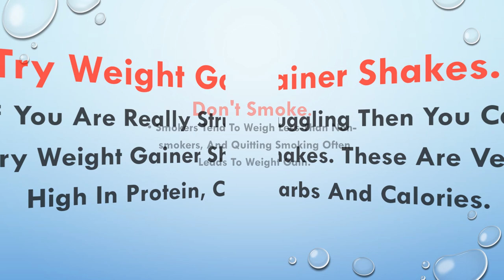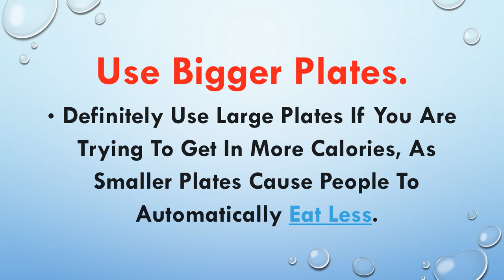How to gain weight fast at home naturally Healthy Life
Healthy Life,
For some people, weight gain is as painful as weight loss for others. Are you a "hard gainer" or just want to build up lean muscles?
Relevant & Unique questions will be answered within 48 hours. If your question has not been answered, then please check the comment section below.